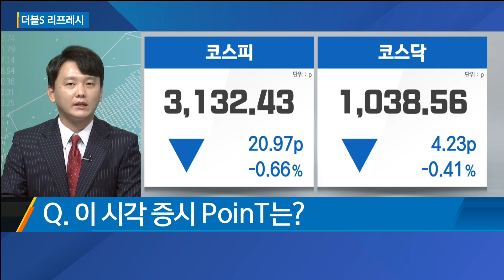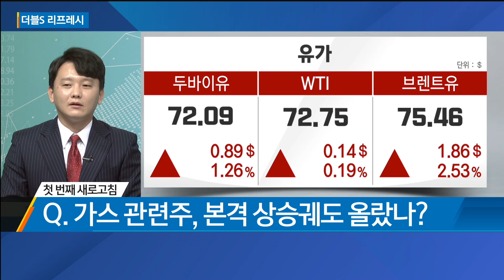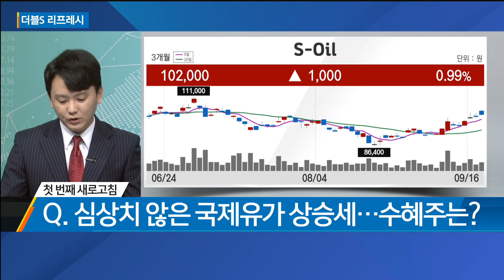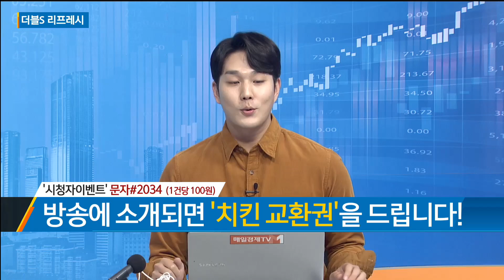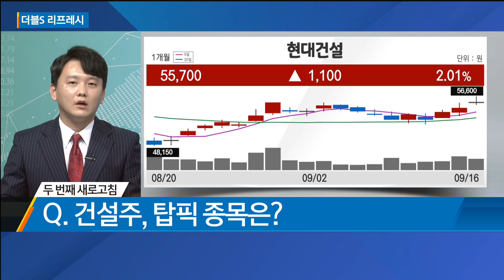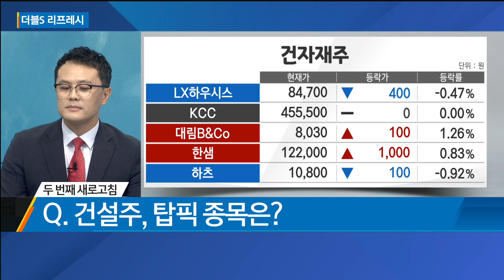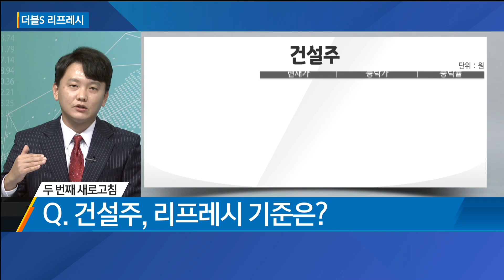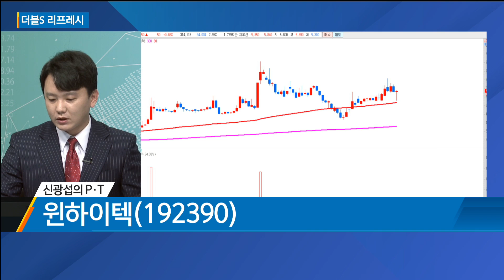[더블S 리프레시] 심상치 않은 국제유가 상승세, 수혜주는? / 더블S 리프레시 / 매일경제TV